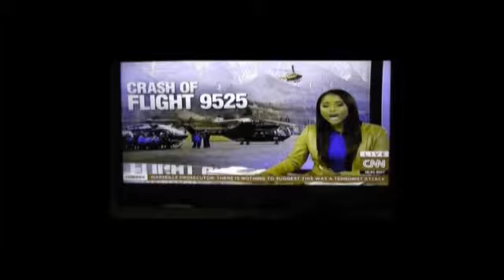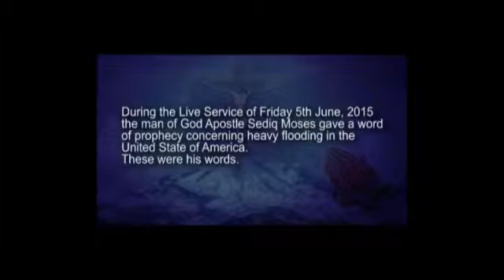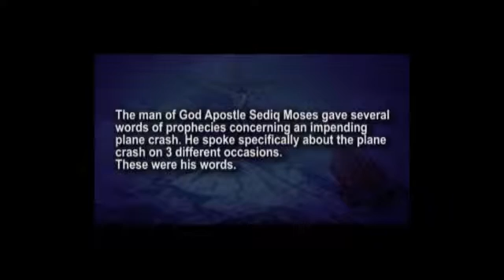My graduation result & testimony from the school of the Spirit (contd)